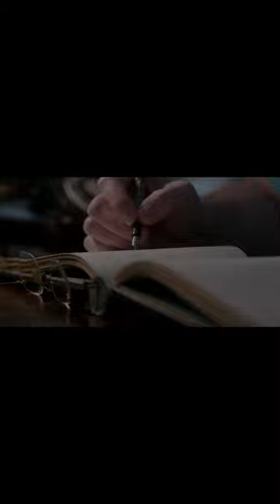What is Blockchain? 1-Minute Short